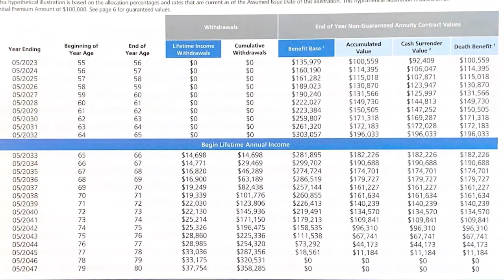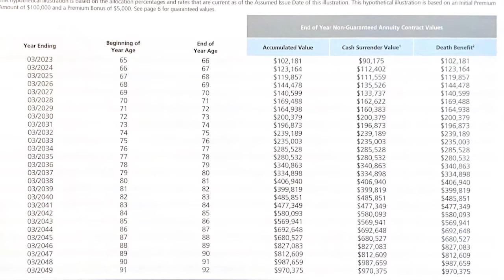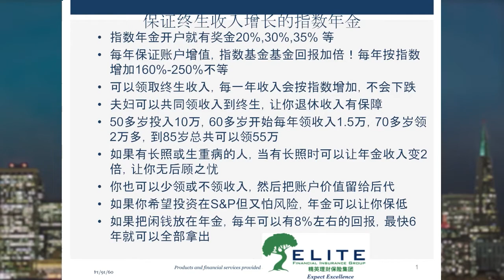2022年6月18日 星期六 Elite Financial David Huang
2022年6月18日   星期六    Elite Financial   David Huang